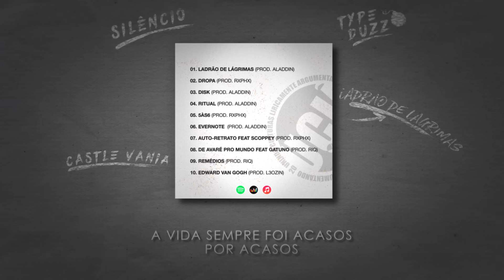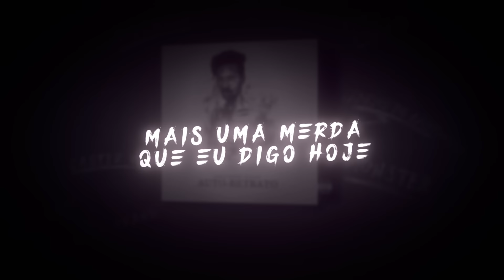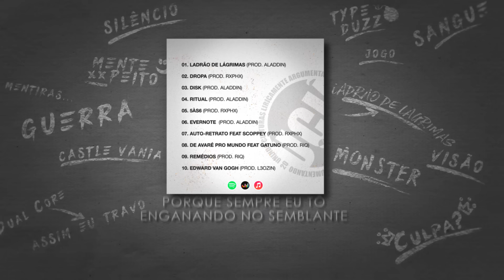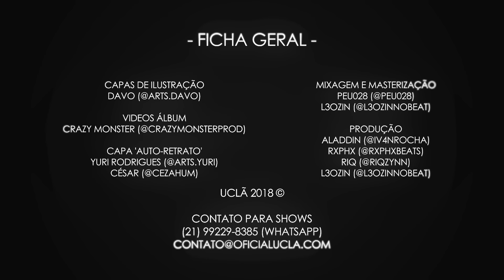01. Duzz - Ladrão de Lágrimas 🌒 (prod. Aladdin)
"Eu gostaria muito de ouvir o que os quadros dizem... Ou não."
Mergulhando em um mar introspectivo, Auto-Retrato é um álbum inspirado na obra de Van Gogh;
Um ciclo psicológico que gira em torno de nossa excitante habilidade de auto julgar-se. Permita-se.

Faixa 01 do álbum "Auto-Retrato" já disponível no YouTube e em todas plataformas digitais.

"Ladrão de Lágrimas" é a largada para um universo a ser navegado, a faixa 1 do álbum demonstra como se inicia todo o espaço pelo qual o ouvinte vai pairar, nela já podemos ter noção de como está o ambiente psicológico ao início da obra, que demonstra uma pequena análise de como a situação se desdobrou até chegar no ponto atual, onde mesmo em uma situação de extrema conturbação, encontra-se um ponto de auto estima que pode lhe fazer seguir.

UCLÃ 2018 ©